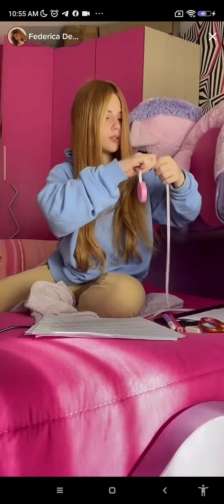tres capacitée vas y